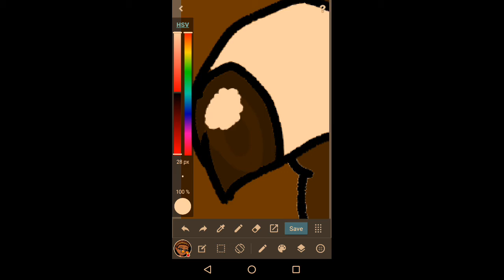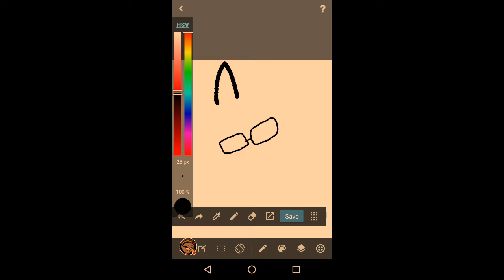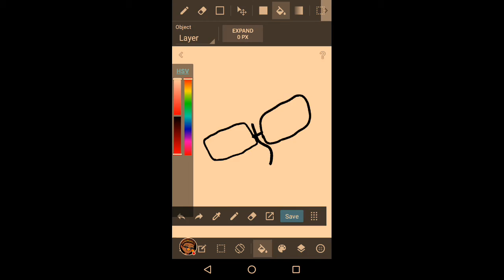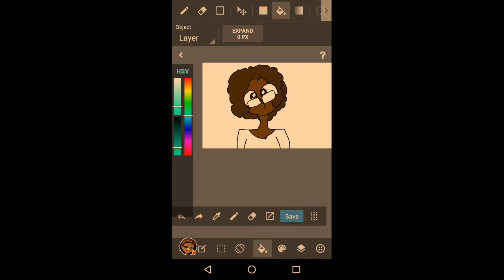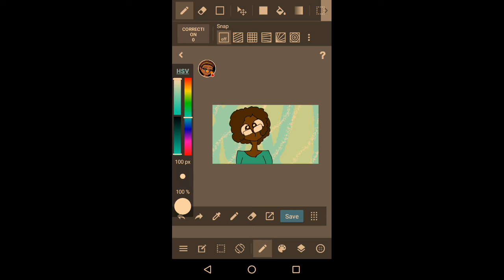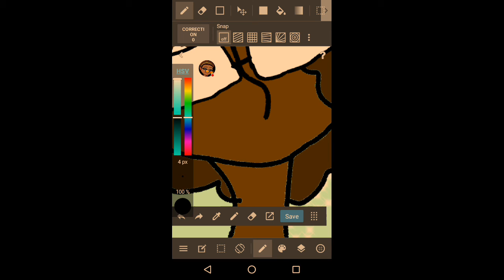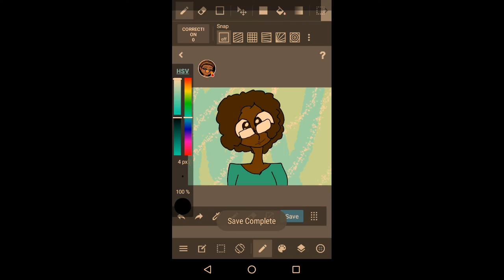Me drawing for you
Song Black bear I miss the old u remix